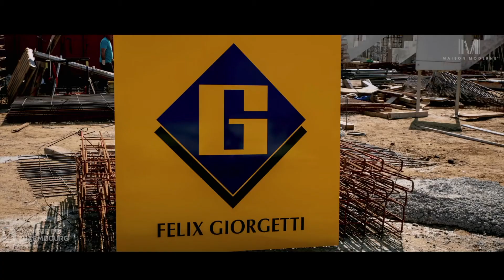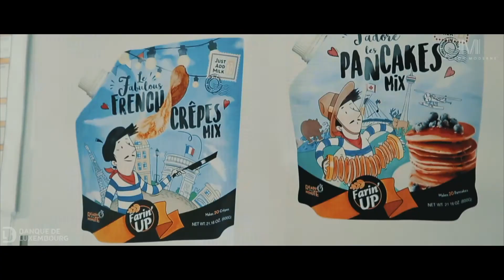Histoires de familles - Teaser 1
La Banque de Luxembourg et Maison Moderne publient Histoires de familles.
Cet ouvrage retrace l’histoire de 10 entreprises familiales luxembourgeoises et témoigne des événements significatifs qui ont jalonné leur parcours dans le contexte historique et social du Luxembourg durant le dernier siècle et jusqu’à aujourd’hui.